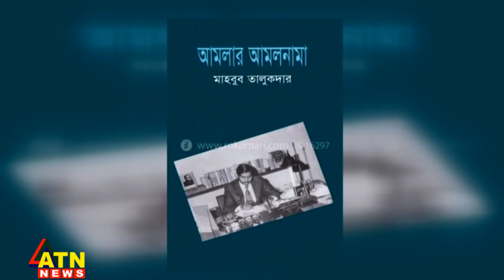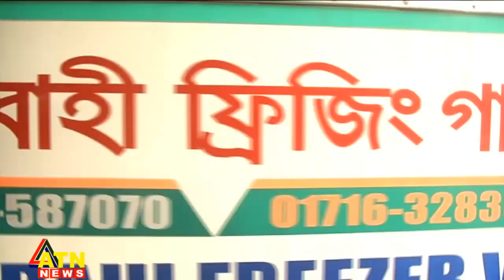সাবেক ইসি মাহবুব তালুকদার আর নেই | EX EC Mahbub Talukdar | ATN News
সাবেক ইসি মাহবুব তালুকদার আর নেই | EX EC Mahbub Talukdar | ATN News | bangla news |  bangladesh news | latest bangla  news | latest news | top bangla news